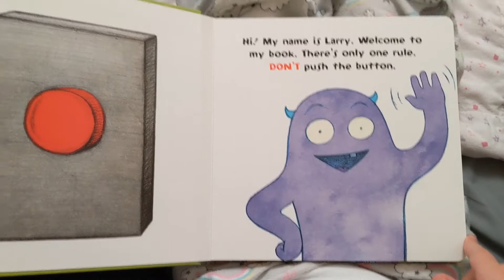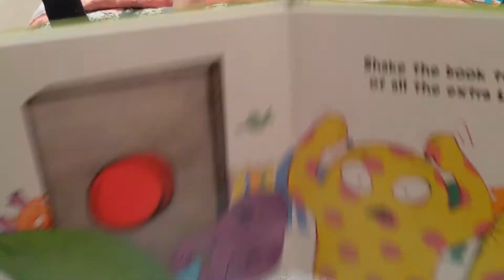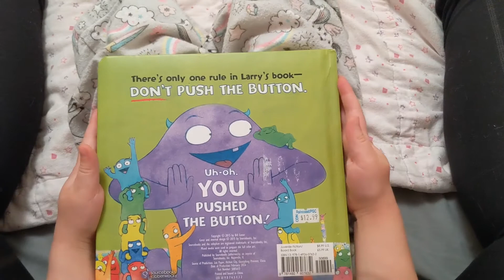Rose Reads to the Internet - - Episode 17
Don't Push the Button! Can you resist?!